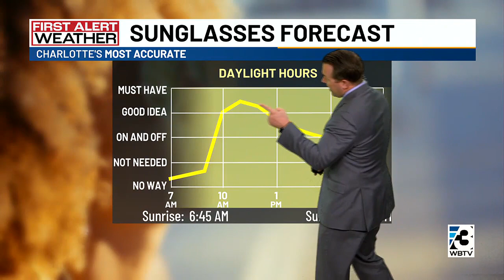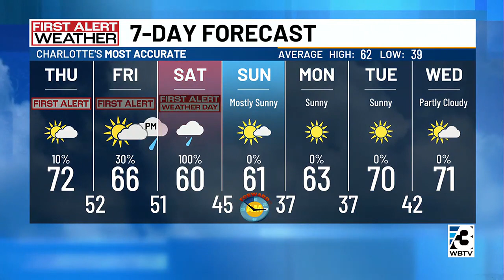Nice Weather Briefly Returns Ahead Of More Rain Friday, This Weekend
Thursday will be a beautiful day before rain returns Friday and Saturday.